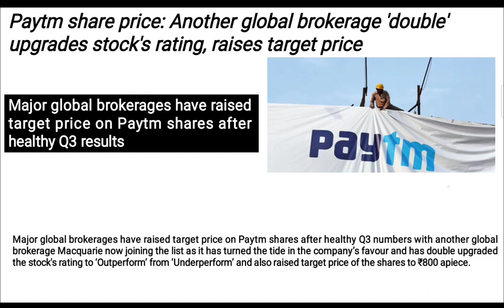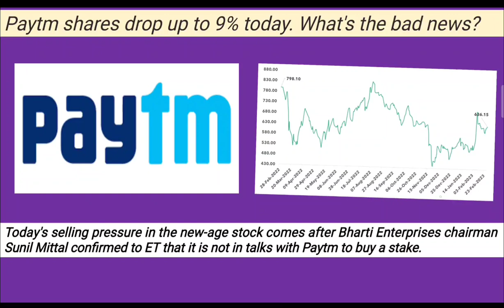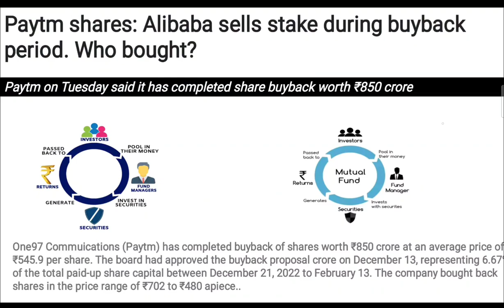PAYTM SHARE LATEST NEWS TODAY PAYTM SHARE NEWS PAYTM LATEST NEWS PAYTM SHARE TODAY PAYTM SHARE PAYTM